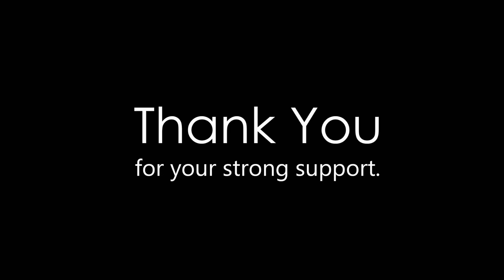সিত্রাং ঘুর্ণিঝড়ের সকালে মাছ ধরা | হতাশ হলো জেলেরা | আশেপাশের এলাকা প্লাবিত | Very Sad Fishing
Hello everyone this is FLOOD fishing video .
I hope you will enjoy this video. We have been looking for relaxation for some time to keep our brain healthy, l always try to make people feel happy and be nice.
Thanks for your support & watching the video.